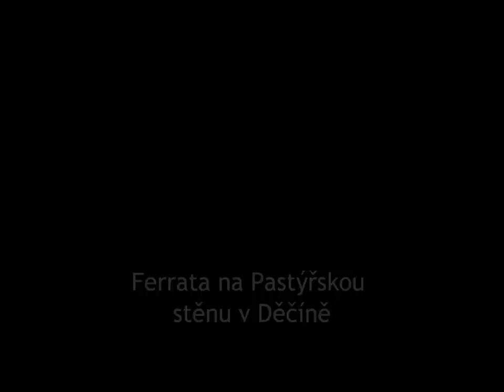Ferrata na Pastýřskou stěnu v Děčíně, 8.5.2014